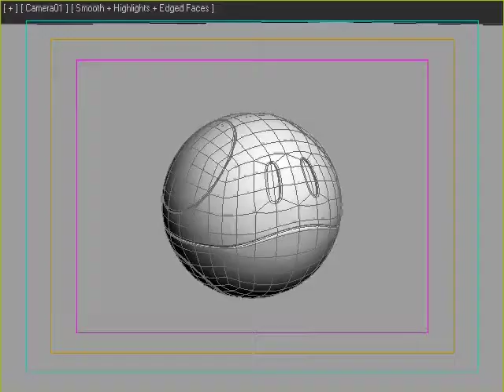3D Haro.mov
This is Haro, the mascot of some Gundam titles.. Copyright is not belong to me, I'm just recreate it in 3D..